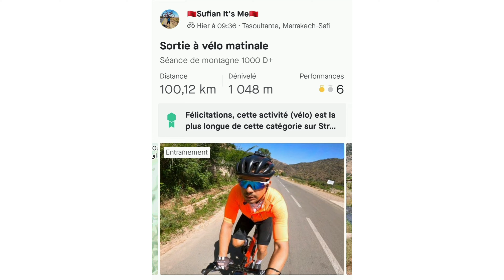ما هي الأسرار الخفية التي قد تحدث لك الفرق أثناء التداريب الجبلية؟ 😉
في هذا الفيديو أود أعطيك ثلاث تقنيات ستساعدك للأستمتاع بالصعود و إبعاد ذهنك عن المعانات.
لا تنسو الإشتراك بالقناة وتفعيل الجرس ليصلك تنبيه بآخر الفيديوهات و نشره بين الأصدقاء لتعم الفائدة.